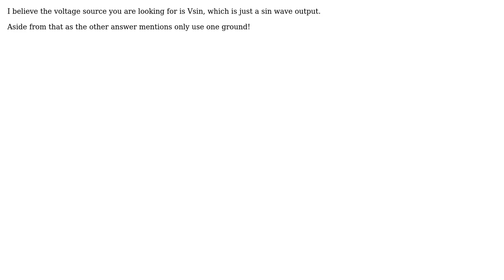Engineering: No Voltage appearing on Pspice (2 Solutions!!)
Engineering: No Voltage appearing on Pspice

With thanks & praise to God, and with thanks to the many people who have made this project possible! | Content (except music & images) licensed under CC BY-SA | Music | Images & others | With thanks to user scuba user DiaperHands user Dave Tweed user Aztec warrior and the Stack Exchange Network Trademarks are property of their respective owners. You are responsible for your own actions.